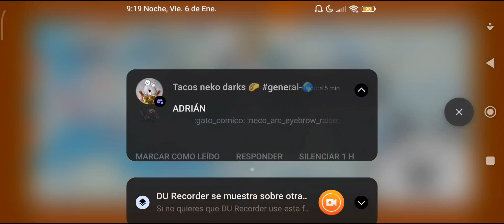ya llegamos al España el que le sacar el dinero al Rubius en hacia el futuro 2 The Battle cats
vídeos de análisis estadístico y experimentos del vídeo juego de móvil metal Slug attack
 para informar o saber habilidades secretas con comentarios perspicaz es y con humor raro

musica que uso

musica hecha por Kevin Sherwood edición nightcore hecha por mi ACNA MX